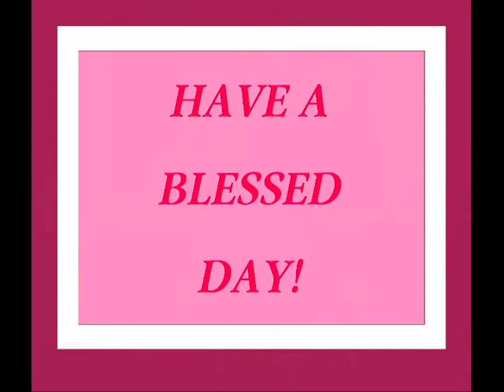Morning Service 05 17 2020 YT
Romans 8 Things, Things, Things